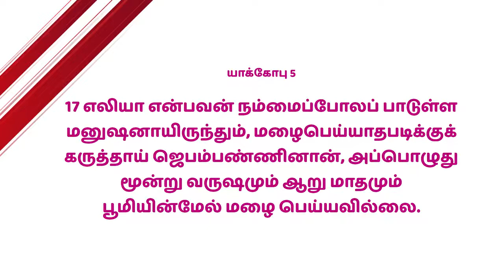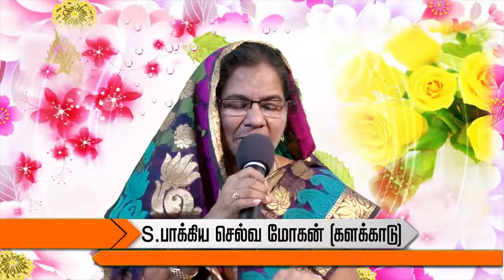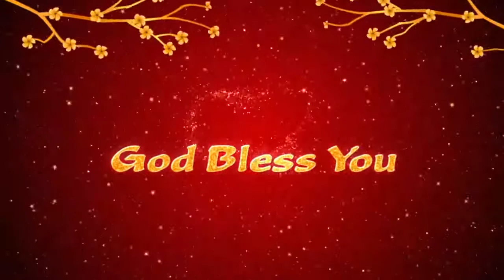Epi-22 | Kirubayin Neram | Mrs.Packia Selvam Mohan | Jeyam Tv